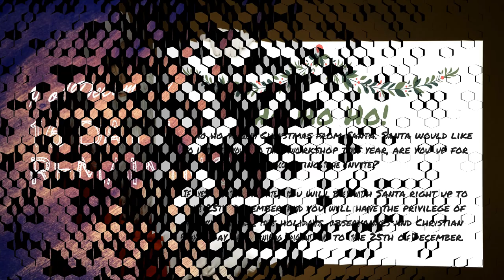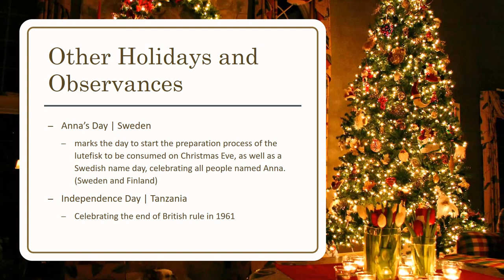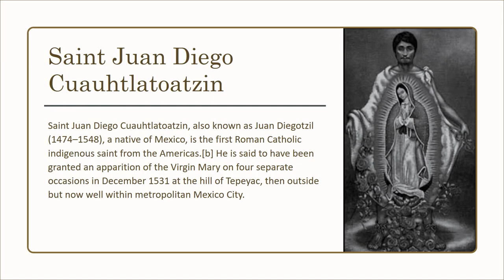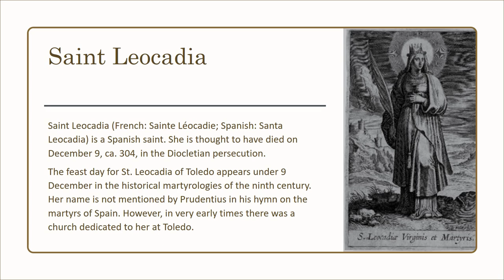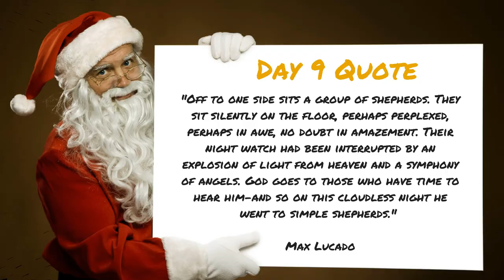Advent Day 9 | Anna's Day | Autism Life TV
Merry Christmas Viewers, Advent Day 9 is ready to be opened, to see Holidays and Observances.

Santa Magical List is below of Goodies

Yesterday Christmas Song Advent | Christmas Wrapping
Today's Christmas Song Advent | Do They Know It's Christmas?

Workshop Suppliers
Google Images
Youtube Audio Libary
Wikipedia
Daringtolivefully.com [Quotes]
Brainyqoutes.com